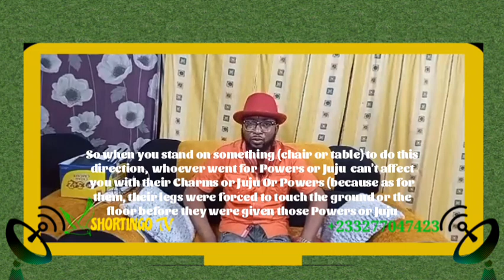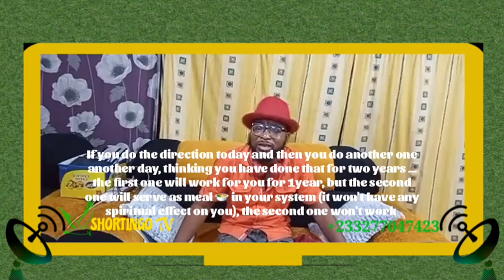USING BANANA AND ALLIGATOR PEPPER FOR PROTECTION || BISHOP SAAM DAVID